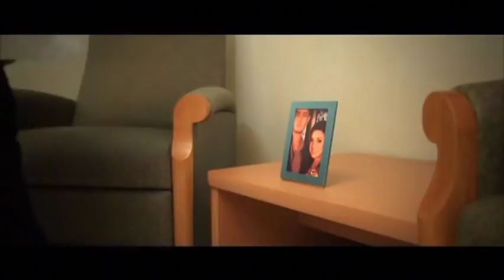Emilio Navaira & Luis Padilla - Ladrona - Video Oficial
Video Oficial De Emilio Navaira y el señor Luis Padilla Vocalista De La Firma